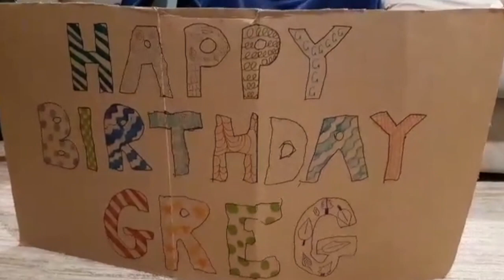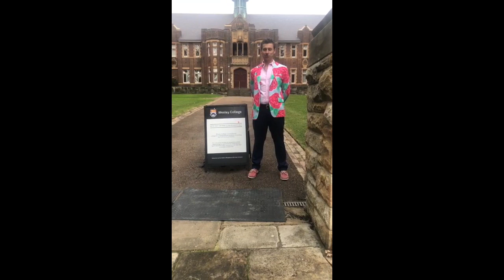Greg's Birthday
Arches National Park in Moab, Utah. August 1st 2020.

Made by many loving family and friends. Created and produced by the one and only superstar, Ally Baucom!